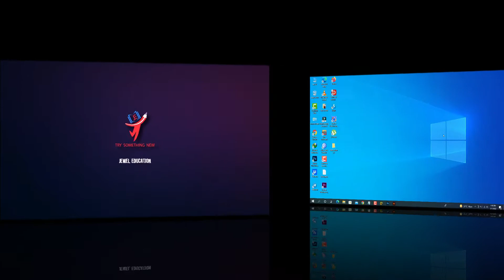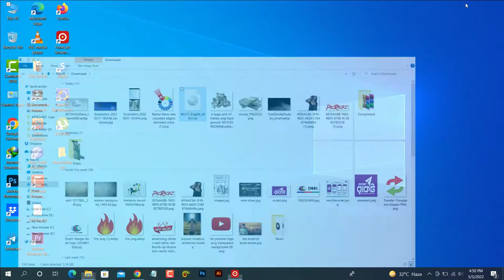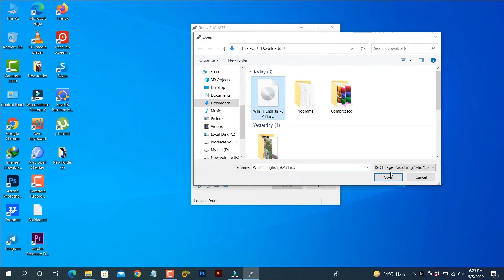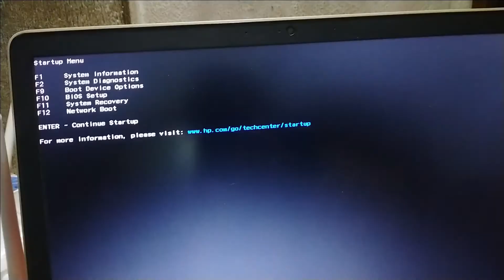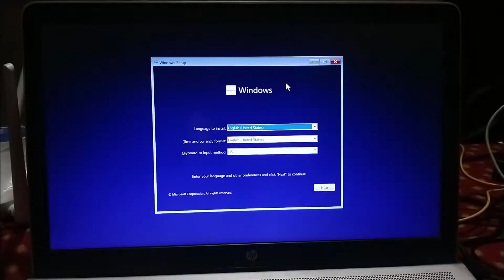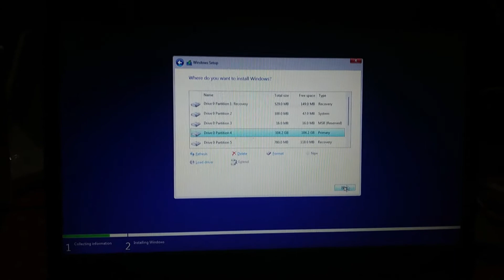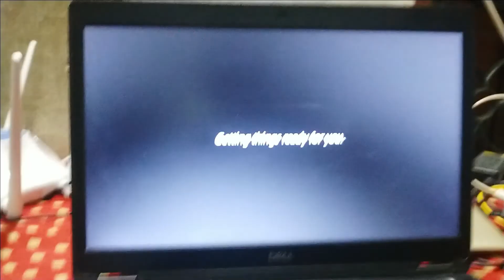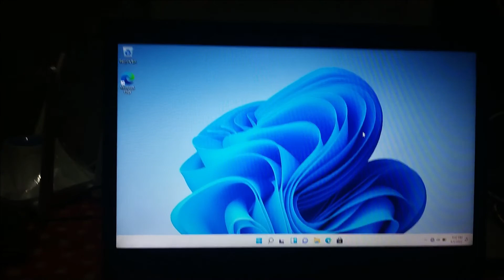How to Download & install windows 11 step by step in Bangla | Install Windows 11/10/7/ Any Version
Hello Friends in this video i will show How to Download & install windows 11 step by step in Bangla it's not only windows 11 it's working for any windows like windows 10 and windows 7 & windows 8.1 and windows xp. all operation systems download and install the same process.i am using Microsoft official website. jewel education let's start

and also i will show how to boot Pen Drive and then install windows.